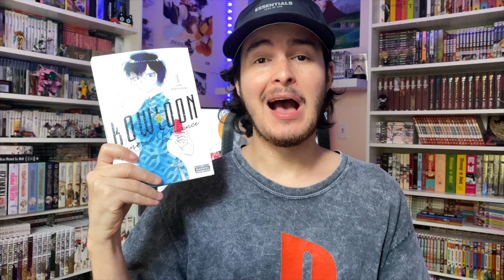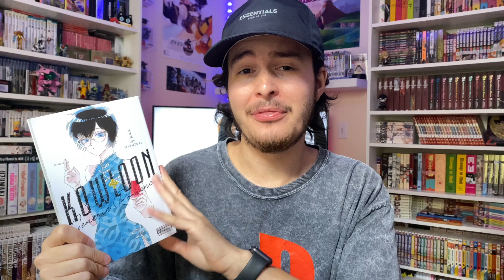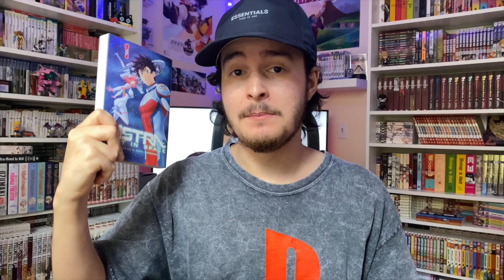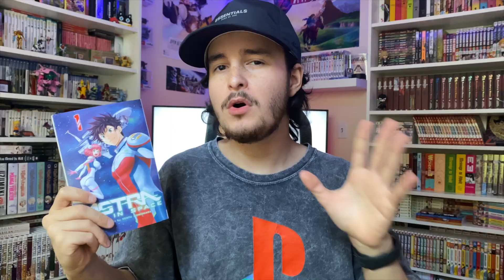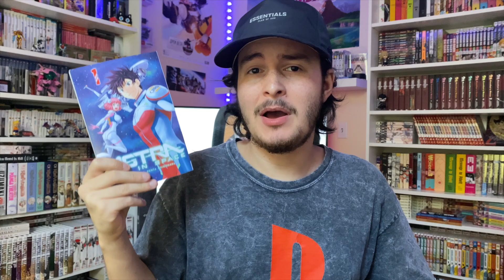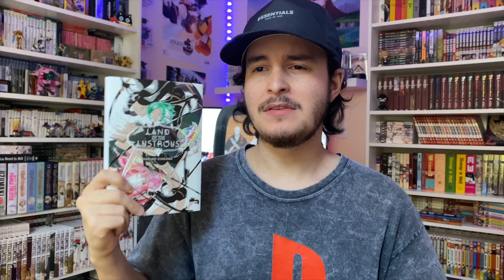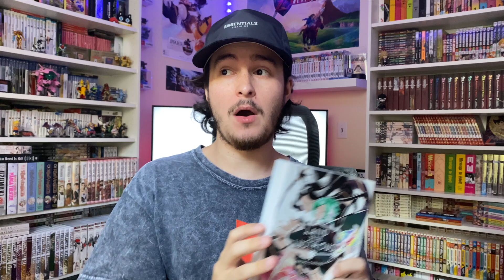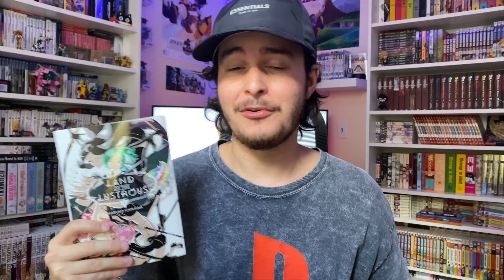Manga Recommendations You NEED To Check Out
Sharing my thoughts on three MUST READ manga series!

0:00 - Intro
1:46 - Kowloon Generic Romance
4:54 - Astra Lost in Space
8:12 - Land of the Lustrous
14:02 - Outro